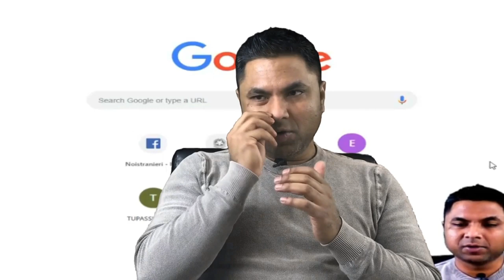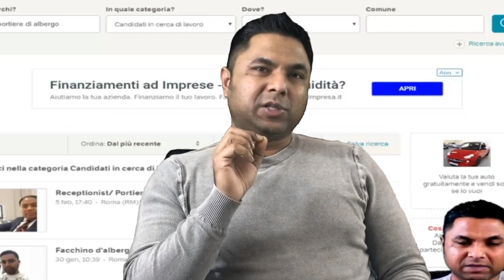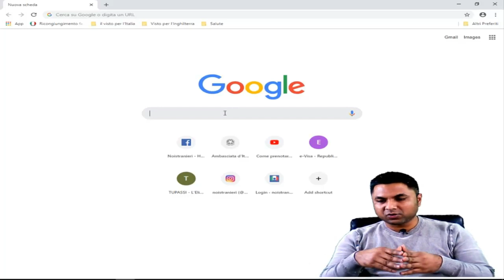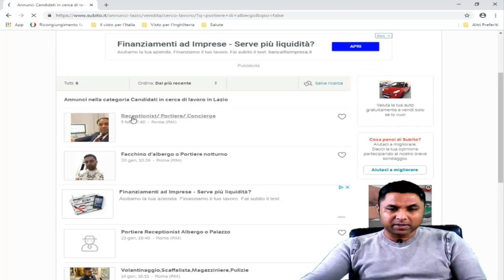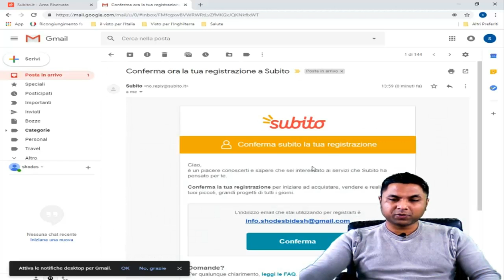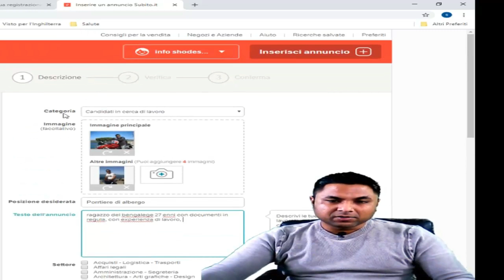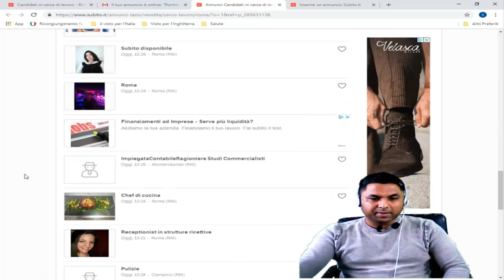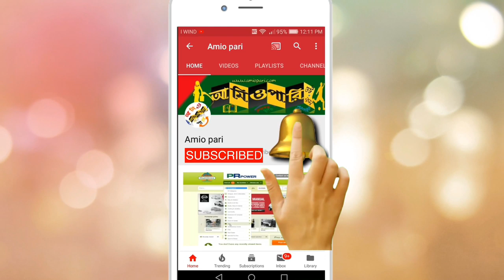ইতালিতে খুব সহজে কাজ খুজে পাবেন কিভাবে? Part- 1 (Find Job in Italy)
বন্ধুরা এই ভিডিওটি ধারাবাহিক ভাবে পর্ব আকারে প্রকাশ করা হচ্ছে, যেখানে আপনারা যারা ইতালি প্রবাসি, তারা কিভাবে ইতালিতে খুব সহজে একটি কাজ খুজে পাবেন সেই বিষয়ে নানা ধরনের বিষয় ও কিভাবে কি করবেন? কি করে কাজ খুঁজার মত কঠিন কাজটি সহজ ভাবে করে কাজ খুঁজে পেতে পারেন এবং ভিডিওর ভিতরে নানা ধরনের ত্রিক্স ও কৌশল হাতে ধরে বুঝানো ও দেখানো হয়েছে যা, মনোযোগ দিয়ে অনুসরণ করার মাধ্যমে আপনাকে ইতালিতে খুব সহজেই একটি মনের মত কাজ খুঁজে পেতে সাহায্য করবে।
আর এই ভিডিও তে কাজ খুঁজে পাওয়ার যে ওয়েব সাইট নিয়ে আলোচনা করে হয়েছে সেই ওয়েবসাইট এর ঠিকানা নিন্মে তুলে ধরা হলঃ

এই ভিডিও কোর্সটির দ্বিতীয় পর্বের লিঙ্ক নিন্মে দিয়ে দেওয়া হলঃ

আর উক্ত বিষয়ে আপনাদের মনে কোন প্রশ্ন বা জানার কিছু থাকলে সরাসরি আমিওপারি টিম এর সাথে যোগাযোগ করতে পারেন অথবা আরও বিস্তারিত কোন তথ্য জানার জন্য আমিওপারি টিম এর সাথে সরাসরি যোগাযোগের বিস্তারিতঃ টেলঃ +৩৯ ০৬২৪৪০৫২১৭ মোবাইল +৩৯ ৩৩৮১৪০৮৯১৭ (IMO) মোবাইলঃ +৩৯ ৩২০০৪১২৫৪০ (IMO)
ঠিকানাঃ Via Delle Albizzie-27, 00172 Rome (Centocelle), Italy